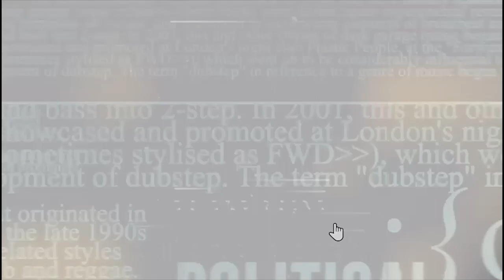धर्मशाला: बचत भवन में खुला क्रच, कामकाजी महिलाओं को होगी सुविधा ...